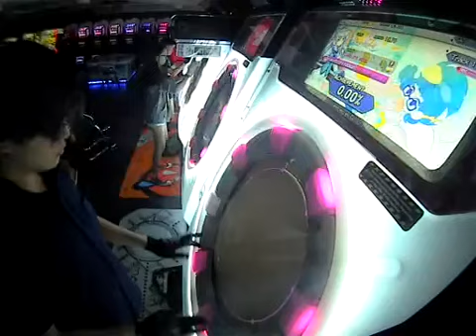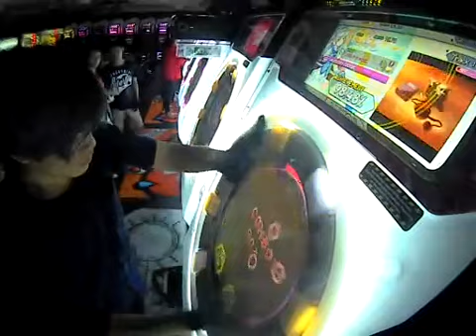【maimai】Rayvur-Y 明星ロケット Re:MASTER 【ALL PERFECT】